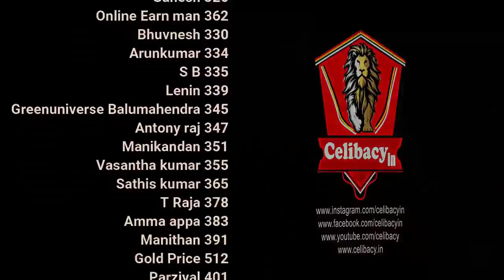கொடூர காலத்திலும் மீளும் வழி | day 12 | Celibacy 30 days challenge season 7